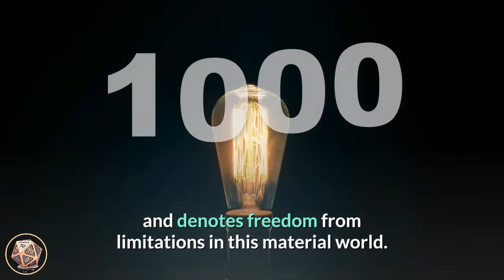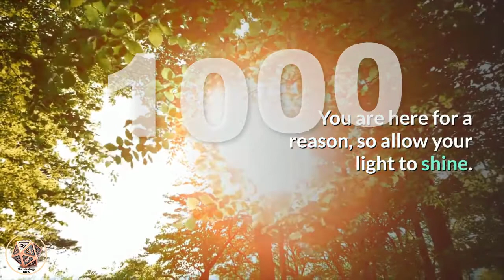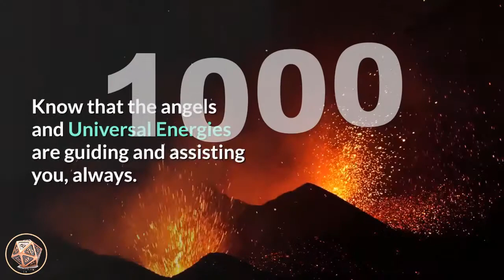🔴 Angel Number Meanings 1000 ✅ Seeing 1000 ✅ Numerology Box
4 Elements of a twin flame relationship (and 27 signs you’re in one)